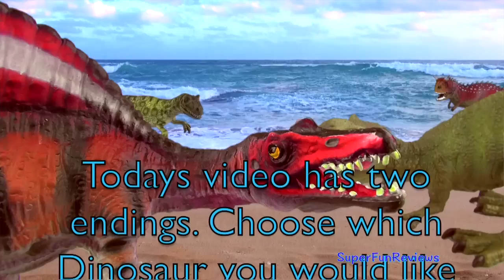Fighting Dinosaurs Dinosaur Battle T rex vs Spinosaurus Fun Ending Dinosaur Fight SuperFunReviews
Fighting Dinosaurs Dinosaur Battle T rex vs Spinosaurus with a Fun Ending.  T rex battles and fights a Spinosaurus on the beach. Choose which Dinosaur wins or watch both endings! Lots of awesome Dinosaur action as the Dinosaurs battle and fight watched over by an Allosaurus and Carnotaurus. Jaws gnashing tails whipping and claws ripping! The crested Pterosaur is Tapejara. Great music, color, real Dinosaur sounds and special effects. Enjoy :D      Fighting Dinosaurs Dinosaur Battle T rex vs Spinosaurus Fun Ending Dinosaur Battle Fight SuperFunReviews

Winning a battle can depend on the age and health of the individual dinosaurs. Dinosaur sounds can vary depending on which part of the world they come from. Herbivores often fight over territory. My Dinosaurs can time travel so they sometimes get to fight and battle dinosaurs from other eras :D

list=PLqzNNJv2iOwaA_YlHCHwKGULjiQODxEQd

I am licensed by Apple, Inc. to use sound effects which are provided in the Final Cut Pro X App from Apple, Inc. for commercial use.

There are lots of different ways to say dinosaur - here are some I found: dinosourus  динозавър dinossauro dinosaurus der Dinosaurier δεινόσαυρος  dinosaurio دایناسور dinosaure דִינוֹזָאוּר पुराकालीन जंतु dinoszaurusz risaeðla dinosauro 恐竜 공룡 dinozauras dinozaurs dinosaur kjempeøgle dinozaur هغه رغونى سترحيوان چه پرسينه به ښوييده او اوس نشته динозавр dinozaver    dinosaurie สัตว์จำพวกไดโนเสาร์ dinazor 恐龍 کئی قسم کے رینگنے والے بھاری جانوروں میں سے کوئی جو اب نا پید ہیں khủng long 恐龙 공룡